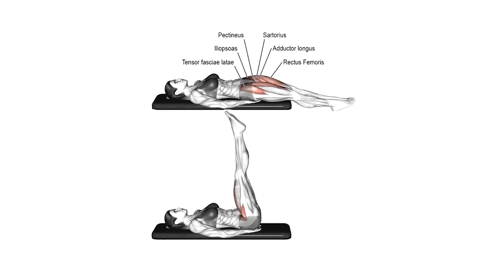Blast Lower Belly Fat: Intense Lower Abs Challenge!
Description:
Unleash the power of your core with our Intense Lower Abs Workout designed to target and reduce lower belly fat. This meticulously crafted routine combines strength and endurance exercises to engage and sculpt the lower abdominal muscles, promoting fat loss and enhancing muscle definition.

Workout Plan:

Crunches - 3 sets of 15 reps: Start your workout with crunches to warm up your core and prepare your lower abs for an intense session.
Bird Dog - 3 sets of 20 reps: Incorporate the bird dog exercise to improve core stability and strengthen the lower back, enhancing overall core function.
Plank Side Taps - 3 sets of 30 seconds: Challenge your endurance with plank side taps, targeting the obliques and lower abs for a comprehensive core workout.
Toe Reaches - 3 sets of 20 reps: Toe reaches not only target the lower abs but also engage the entire rectus abdominis, ensuring a full core engagement.
Slow Leg Lower - 3 sets of 15 reps: Finish strong with slow leg lowers, a powerful move to intensify the focus on your lower abdominal muscles and promote muscle definition.

PLANNING:
1. Crunches 3x15
2. Bird dog 3x20
3. Plank side taps 3x30 secs
4. Toe reaches 3x20
5. Slow leg lower 3x15

own risk.